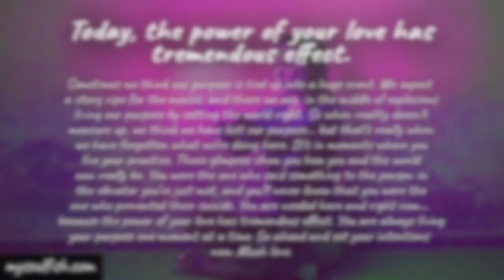You are always living your purpose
The power of your love has tremendous effect.

Sometimes we think our purpose is tied up into a huge event. We expect a story ripe for the movies, and there we are, in the middle of explosions living our purpose by setting the world right. So when reality doesn’t measure up, we think we have lost our purpose... but that’s really when we have forgotten what we’re doing here. It’s in moments where you live your practice. These glimpses show you how you and the world can really be. You were the one who said something to the person in the elevator you’ve just met, and you’ll never know that you were the one who prevented their suicide. You are needed here and right now... because the power of your love has tremendous effect. You are always living your purpose one moment at a time. Go ahead and set your intentions now. Much love.